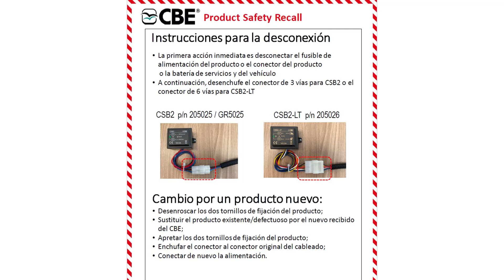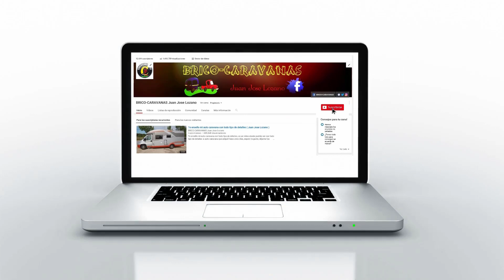AVISO Alko Tecnología de Vehículos anuncia que se ha detectado un riesgo en potencia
COMPARTE URGENTEMENTE ESTE VIDEO. ¿LA TUYA ESTÁ AFECTADA?
Los sistemas CSB2 y CSB2-LT permiten la carga de la batería del coche cuando la batería de la autocaravana . Los equipos vendidos o instalados después del 1 de junio de 2021 pueden estar deteriorados Pueden recalentarse y arder o provocar un incendio.
Mi equipo:
Cámara Sony A6400
SMALLRIG Lado Izquierdo Adaptador de Cold Shoe para Sony
Cargador y Baterías cámara
DJI Mini 2 - Drone
DJI Pocket 2 Combo
Micro exterior Rode condensador DSLR
Micro utilizado en mis directos y voz en Off Rode NT-USB
Soporte de Brazo de Tijera Ajustable para Micrófono
Micrófono Inalámbrico Solapa
Kit Iluminación Fotografía con 2 Softbox
Dazzne D20 Luz led de Vídeo Cámara